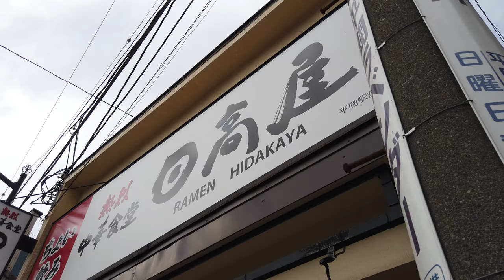【日高屋】Budget Chinese restaurant in Japan HIDAKA-YA Ramen starting from 4$【4K】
Cheap and tasty Chinese restaurant